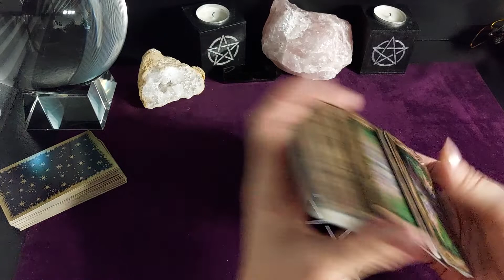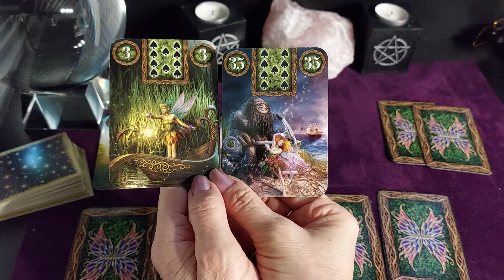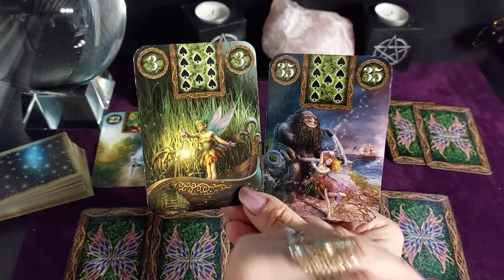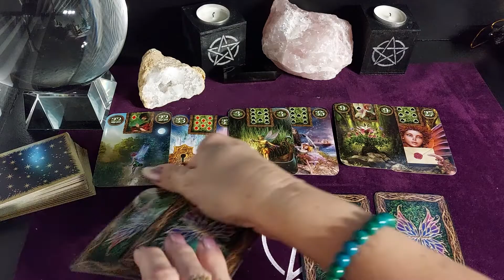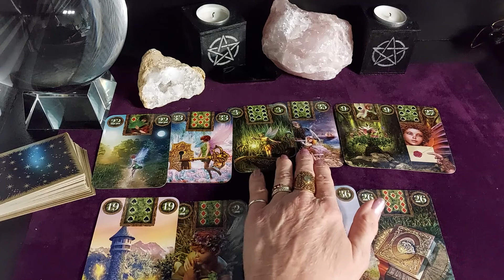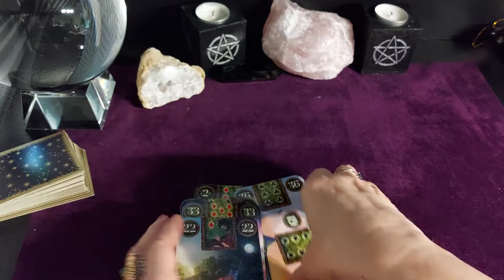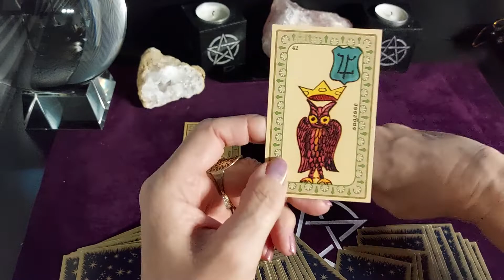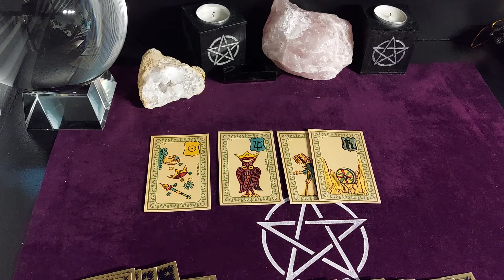Guidance générale semaine du 17 au 21 janvier 2022 (belle semaine 😃)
Avec L'oracle des fées de Lenormand

Guidance générale semaine du lundi 17 janvier au 21 janvier 2022

Belle semaine, belle énergie

Projet, finance, cadeau 🎁